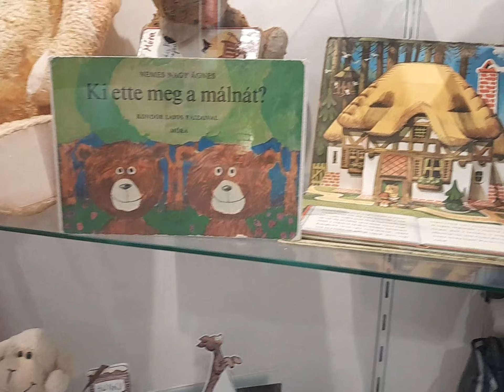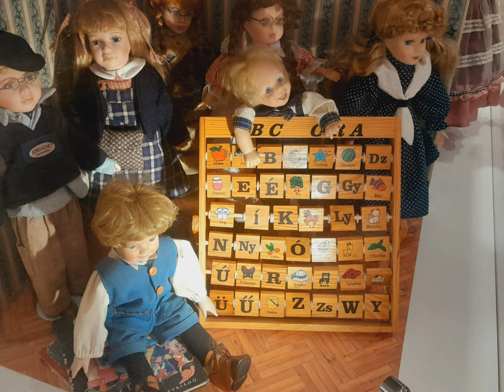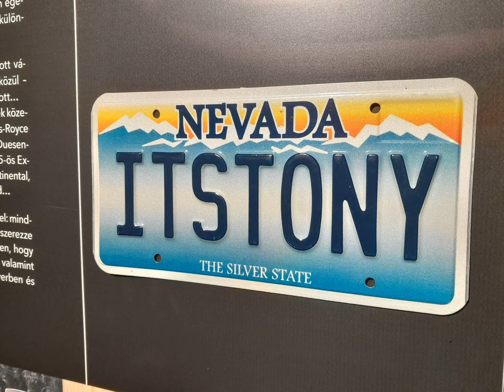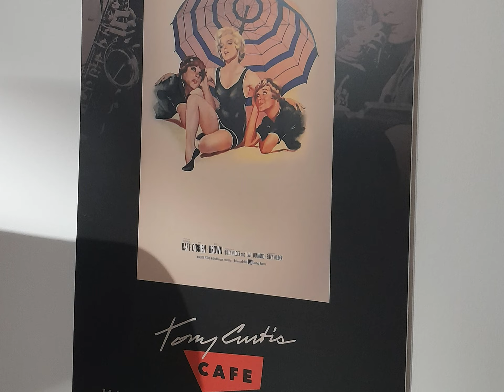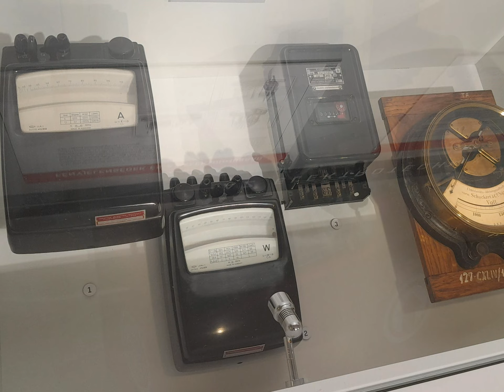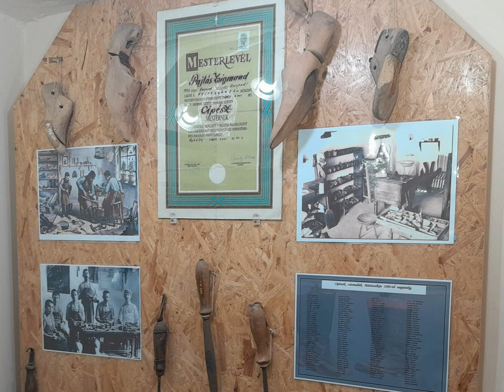Babakiállítás, Tony Curtis emlékház, Világítástörténeti kiállítás, Szatmári Múzeum (Mátészalka)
A videóban néhány fotó segítségével igyekszem bemutatni Mátészalka néhány múzeumát, ahol értékőrző munkával igyekeznek terjeszteni a kultúrát.